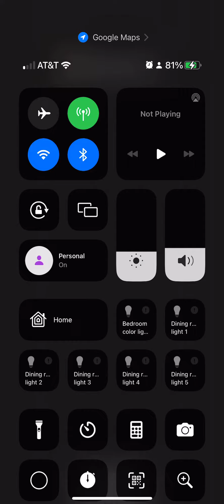VIPs after VIPs